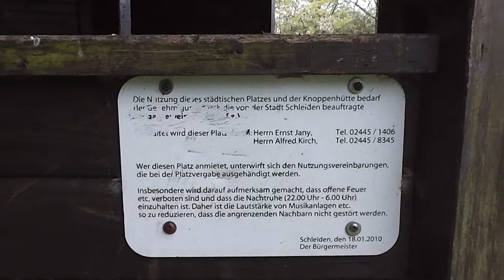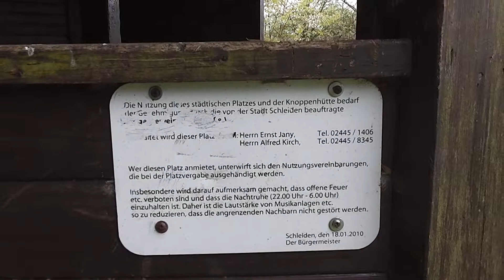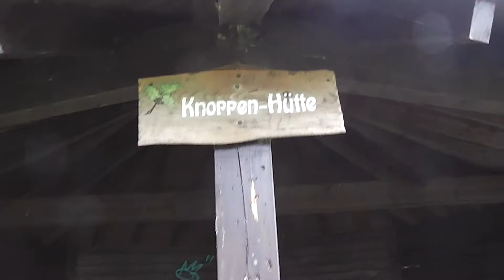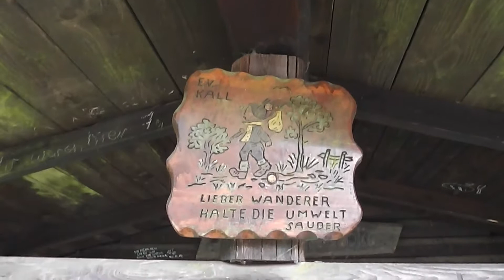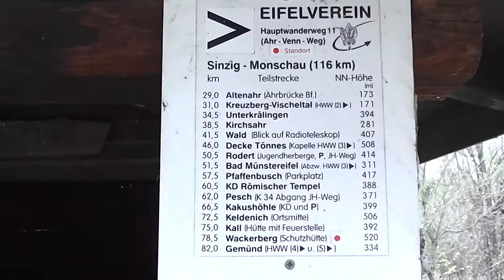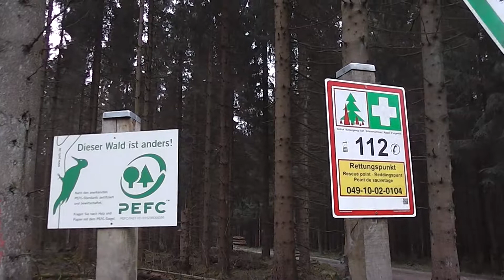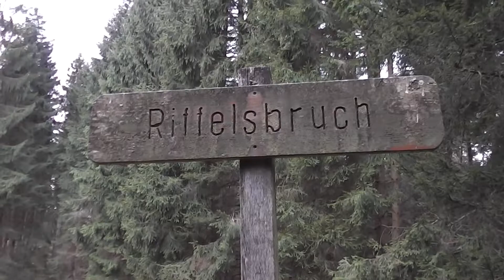Aufklärungsmission Eifel 22042017